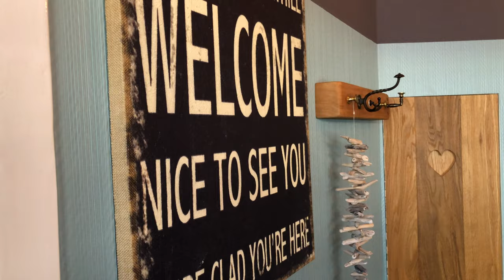Een kijkje in de (nieuwe) keuken van Brasserie1600 in Middelburg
Op bezoek bij Brasserie1600 in de Reigerstraat in Middelburg, 23 februari 2019. Zie ook